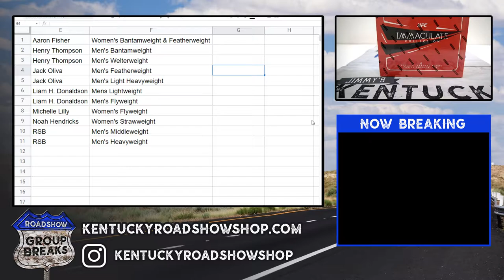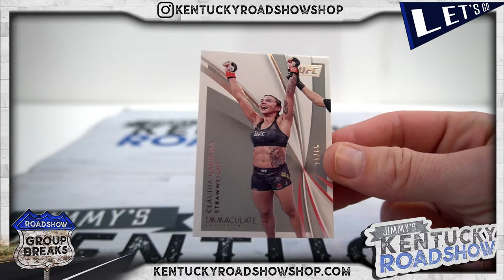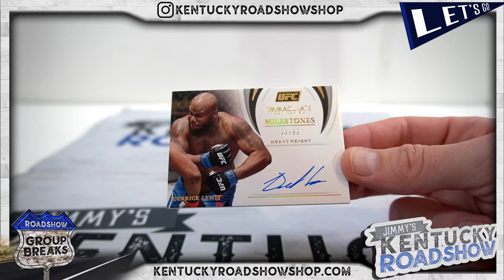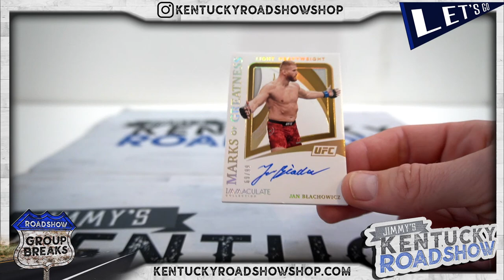2021 Panini Immaculate UFC - 1 Box Break #1